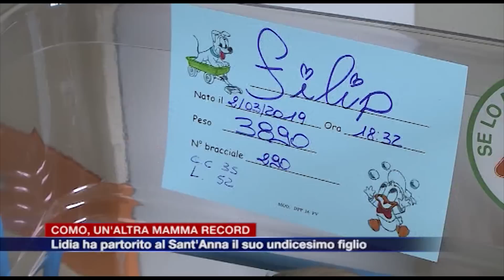Etg - Como, un’altra mamma record: Lidia ha avuto l’undicesimo figlio. Al Sant’Anna è nato Filip